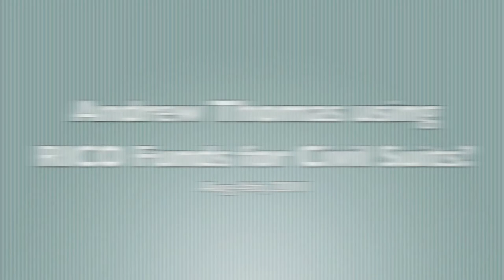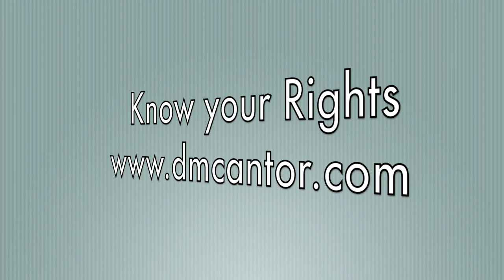Andrew Thomas used RICO Funds for his own defense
Today Arizona Criminal Lawyer David Michael Cantor discusses the recent news that former Maricopa County Attorney Andrew Thomas used RICO funds inappropriately. As reported in the Arizona Republic between November 2008 and March 2010 Thomas' office spent $127,000 of RICO funds with four different private law firms representing the Attorney's and Sheriff's offices in civil court cases.
David cites a number of quotes from the article that put these actions into question by numerous law enforcement officials. It looks like yet again Andrew Thomas was abusing his power in very unethical ways. The question now is when will action be taken by the Arizona State Bar and various investigators working on this case?